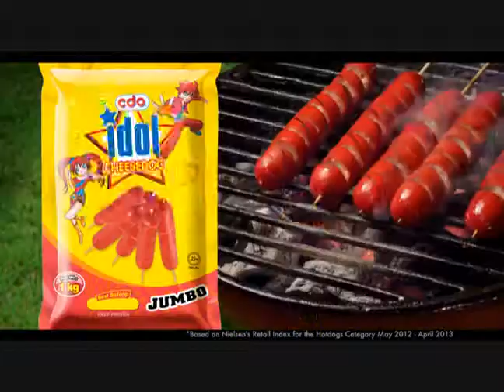IDOL CHEESEDOG_Nation TV30's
Music and Sound Design by CuttingEdge